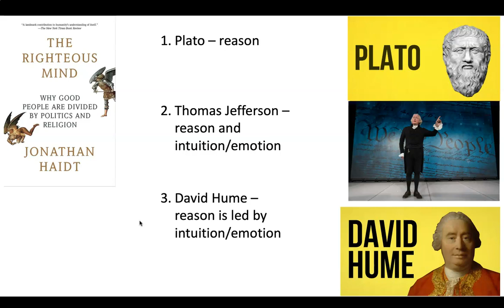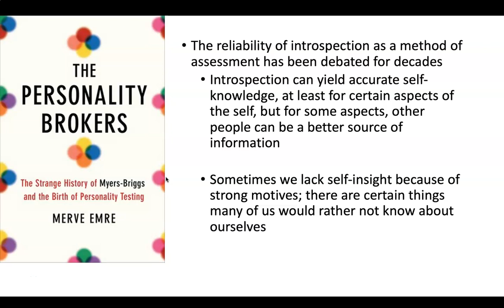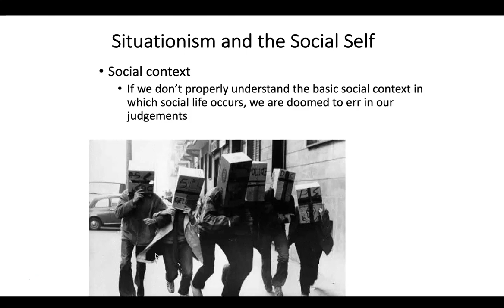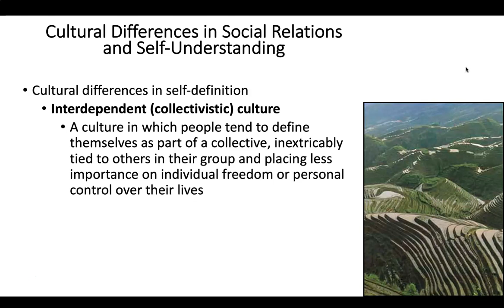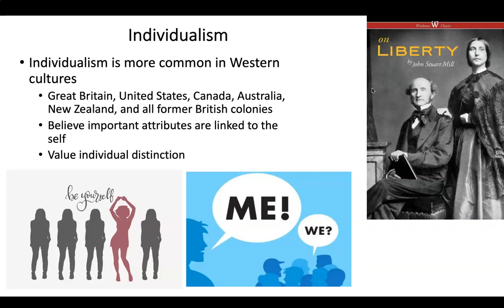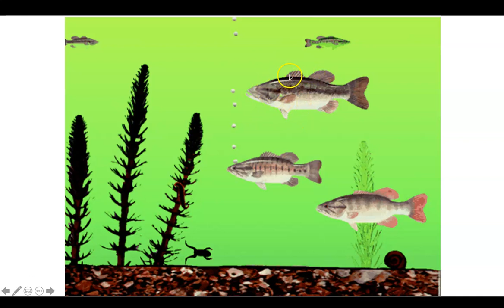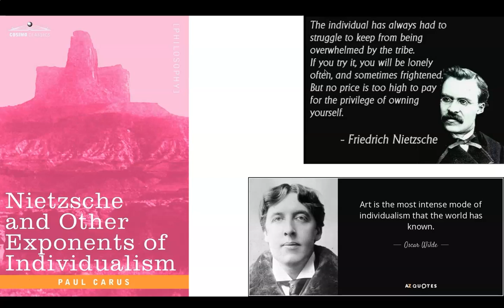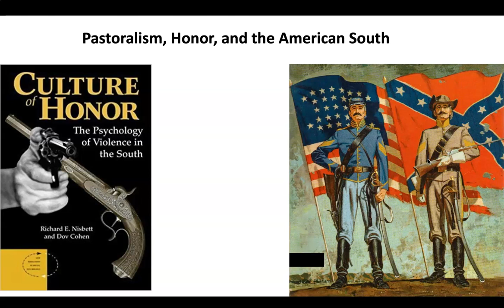SOC 3 Chapter 3 Lecture 5